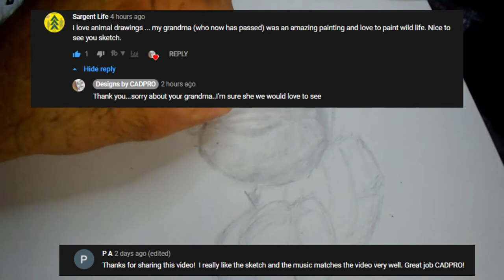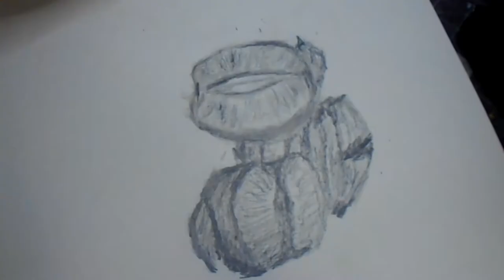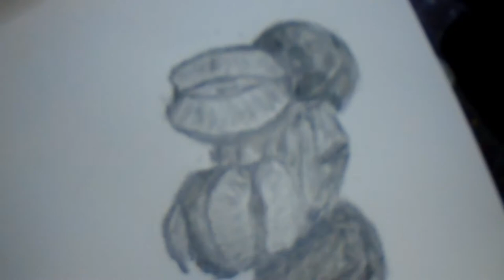How to SKETCH an ORANGE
Medium: Graphite/Charcoal
Topic: Orange
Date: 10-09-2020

Hi to all my friends and YT family!

My inspiration for this sketch of an orange came from ArtistsNetwork on YouTube. See link for his tutorials of the way
he made this sketch on his livestream episode of Drawing Together, with Artists Network - Episode 61: This is a peeling | Drawing an Orange

Let's draw an orange! Follow along using this reference image

○○○ Timestamps ○○○
00:00 Please Subscribe!
00:06 Intro to video
00:10 Sketching begins
01:04 Subscriber Highlights
04:00 Climax
06:05 Background fill-in
07:00 Touch-ups
07:40 Wrap-up

Source: Pictures from Pinterest/Google images

create their own art of different medium. This month's awards go to the following content creators!

Instagram 🢂  @designsbycadpro

Pinterest 🢂 @DesignsbyCadpro